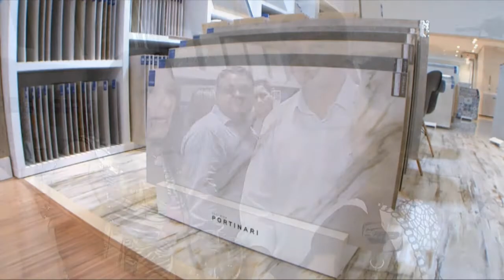Inauguração da Nova Loja Arquiteto Home Programa Vip Março 2015